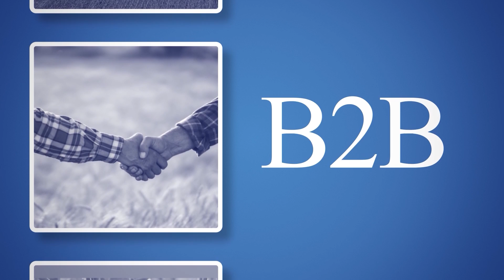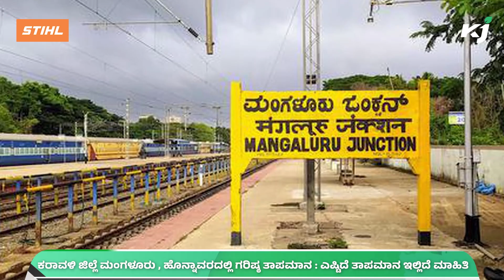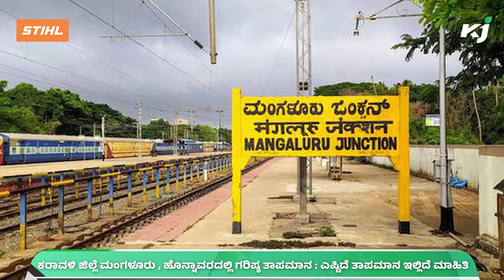INFOSYS ಬಿಟ್ಟು ರೈತನ ಕೈ ಹಿಡಿದ ಮಹಿಳೆ ; ಮೂಲ ಸೌಕರ್ಯ ವಂಚನೆಯಿಂದ ಕಂಗಾಲು | FARMER | FARMERS PROBLEM | NEWS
INFOSYS ಬಿಟ್ಟು ರೈತನ ಕೈ ಹಿಡಿದ ಮಹಿಳೆ ;ಮೂಲ ಸೌಕರ್ಯ ವಂಚನೆಯಿಂದ ಕಂಗಾಲು | LACK OF FACILITIES | FARMER | INFOSYS
1. ಇನ್ಫೋಸಿಸ್ ಬಿಟ್ಟು ರೈತನ ಕೈ ಹಿಡಿದ ಮಹಿಳೆ ;ಮೂಲ ಸೌಕರ್ಯ ವಂಚನೆಯಿಂದ ಕಂಗಾಲು
2.  ಶೇ .೯೦ ಸಹಾಯಧನದಲ್ಲಿ ಕೃಷಿ ಯಂತ್ರಗಳ ಖರೀದಿಗೆ ಅರ್ಜಿ ಅಹ್ವಾನ
3.ರಾಜ್ಯ ಹಾಗು ಹೊರ ರಾಜ್ಯದಲ್ಲಿ ಈರುಳ್ಳಿ ಉತ್ತಮ ಇಳುವರಿ -ಬೆಂಗಳೂರಿಗೆ ೪೨ ಸಾವಿರ .ಚೀಲ ಈರುಳ್ಳಿ ಪೂರೈಕೆ
4.ಬಿಸಿಲ ಬೇಗೆಯ ಜೊತೆ ಜೊತೆಗೆ ಹಣ್ಣಿನ ಬೆಲೆ ಏರಿಕೆ : ತರಕಾರಿ ಬೆಲೆ ಸ್ಥಿರ
5. .ಆರೋಗ್ಯ ಇಲಾಖೆಯ ಕ್ರಮ :ಉತ್ತರ ಕನ್ನಡ ಜಿಲ್ಲೆಯಲ್ಲಿ ಆತಂಕ ಸೃಷ್ಟಿಸಿದ ಮಂಗನ ಖಾಯಿಲೆ ದೂರ
6. ಕರಾವಳಿ ಜಿಲ್ಲೆ ಮಂಗಳೂರು , ಹೊನ್ನಾವರದಲ್ಲಿ ಗರಿಷ್ಠ ತಾಪಮಾನ : ಎಷ್ಟಿದೆ ತಾಪಮಾನ ಇಲ್ಲಿದೆ ಮಾಹಿತಿ
7.ಬೇಸಿಗೆಯಲ್ಲಿ ಲೋಡ್ ಶೆಡ್ಡಿಂಗ್ ಗೆ ಕೇಂದ್ರ ಕಡಿವಾಣ ; ಮುಂಜಾಗೃತ ಕ್ರಮ ಕೈಗೊಳ್ಳಲು ಸೂಚನೆ
00:00 Intro And Headlines
01:25 1News ಮೂಲ ಸೌಕರ್ಯ ವಂಚನೆ
02:16 2News  ಕೃಷಿ ಯಂತ್ರಗಳ ಖರೀದಿ
02:52 3News  ಈರುಳ್ಳಿ ಉತ್ತಮ ಇಳುವರಿ
03:22 4News  ಹಣ್ಣಿನ ಬೆಲೆ ಏರಿಕೆ
04:16 5News  ಮಂಗನ ಖಾಯಿಲೆ
05:11 6News ಗರಿಷ್ಠ ತಾಪಮಾನ
06:05 7News  ಲೋಡ್ ಶೆಡ್ಡಿಂಗ್